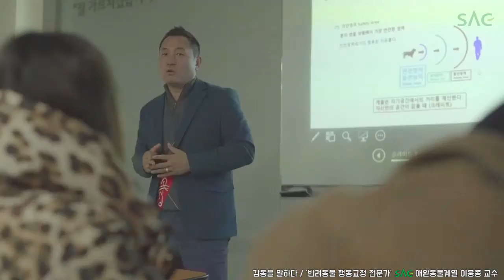[싹튜브] 모든순간이 감동이다! 반려동물 행동교정 전문가 SAC애완동물전공 이웅종 교수 서울종합예술실용학교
모든순간이 감동이다! 반려동물 행동교정 전문가 SAC애완동물전공 이웅종 교수